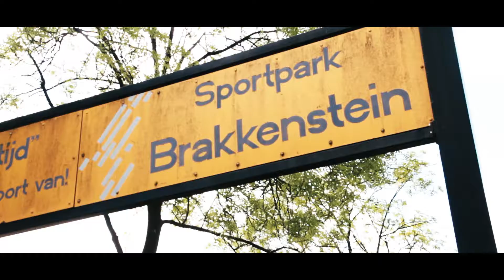ONK Promo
Made by: Drone NijMegens